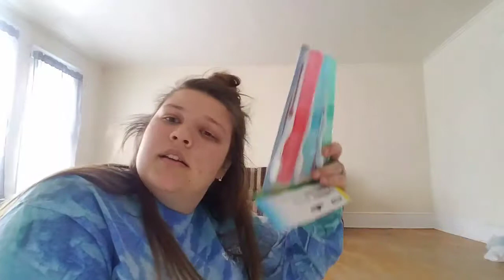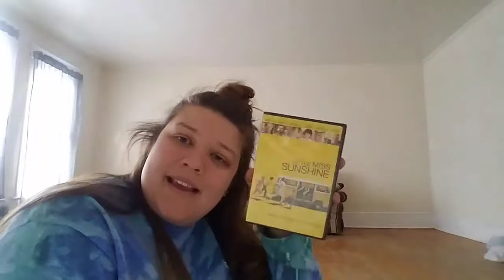Snowy shopping haul